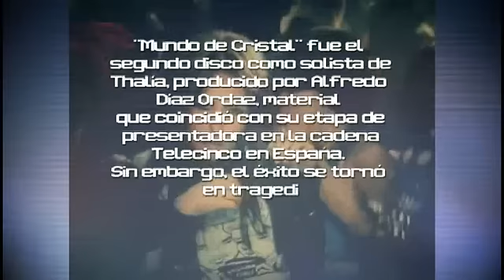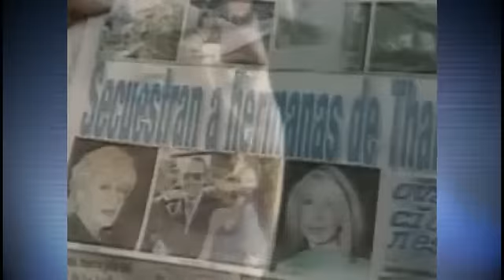La Historia detrás del Mito de Thalía [01.05.2013] 2/3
La Historia detrás del Mito de Thalia

The video is almost similar to the previous episodes except they just added few recent news, controversies, video interviews, photos.. and the dress of the host is different XD